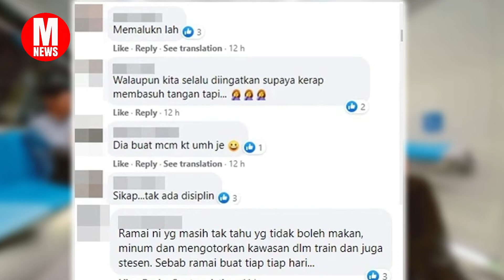Viral Wanita Tuang Air Dalam Tren MRT Untuk Basuh Tangan